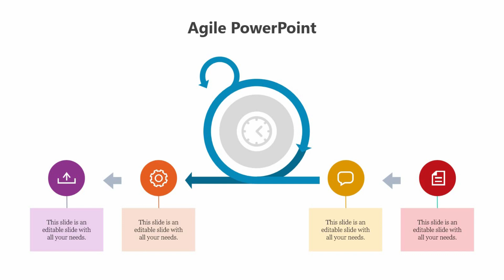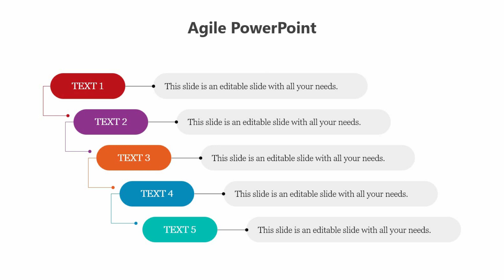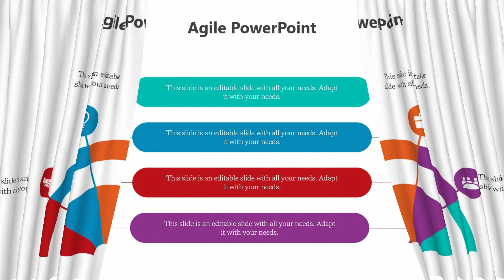Agile PowerPoint Presentation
Welcome to SlideEgg, your go-to hub for mastering agile PowerPoint presentations! In this tutorial, we'll guide you through the agile approach to crafting dynamic and impactful PowerPoint slides, empowering you to deliver presentations that captivate your audience and drive results. From understanding the agile methodology to implementing agile principles in your slides, we'll cover everything you need to know to create presentations that are flexible, collaborative, and responsive to change. Whether you're a seasoned presenter or just starting out, this video will equip you with the skills and strategies to take your PowerPoint game to the next level. Thank you for joining us on this agile journey – let's make every presentation a success!